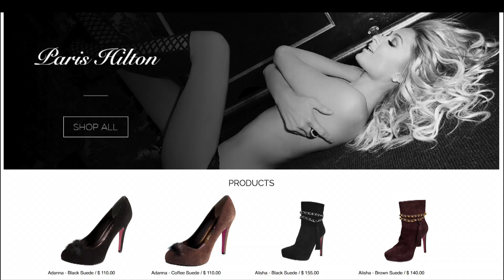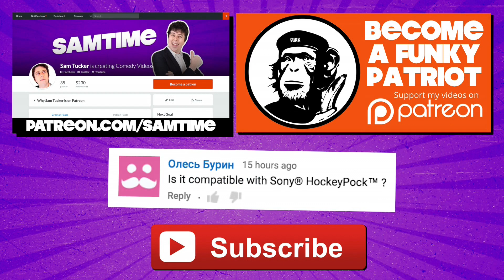How To Become Famous, Without Having Talent!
Always wanted to be a star, but lacked the talent and initiative. Well don’t worry, being famous is simple!!

Sam Tucker
Emerald
VICTORIA 3782
Australia

Releasing new videos every...
FUNKY MONDAY
HOW TO WEDNESDAY
FUNNY FRIDAY